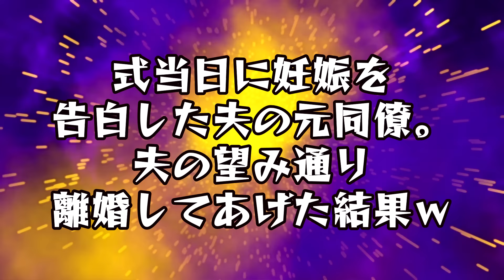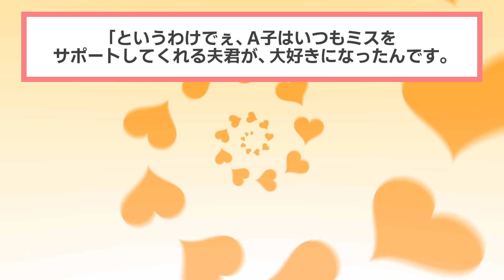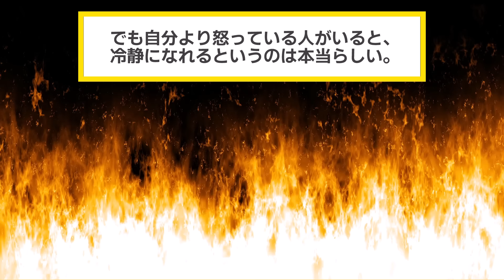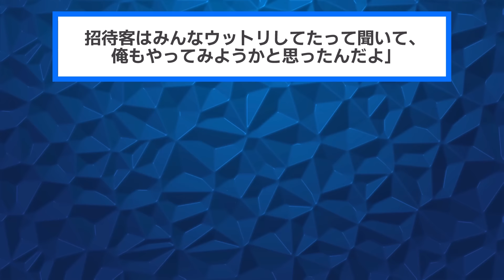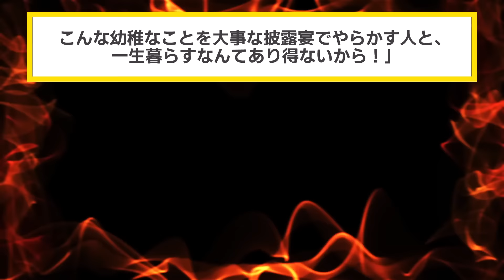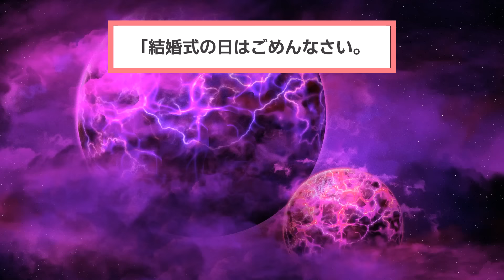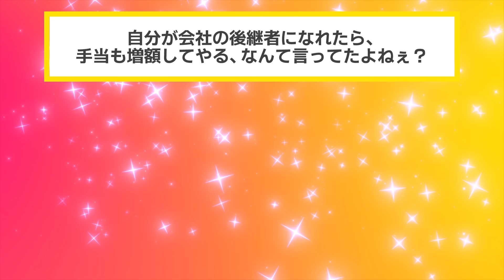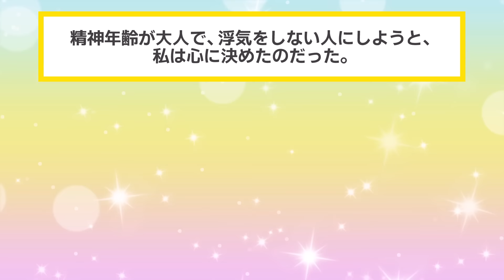結婚式当日に、夫の元同僚が妊娠を告白→お望み通り離婚してあげた結果【2chスカッと・ゆっくり解説】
▼あらすじ
"入籍後、念願の結婚式を挙げることができ、
イッチは幸せの絶頂だった。"
"しかし披露宴に現れた夫の元同僚が、
スピーチで夫の子を妊娠していると告白。"
"夫は彼女の発言をとがめるどころか、
子どものためにも離婚してほしいと言い出した。"
"会場は大騒動になり、いたたまれずイッチは、
控室に引きこもってしまう。"
"だが夫は悪びれもせず、全部サプライズなのだから、
許してほしいと言い出して？"

"式当日に妊娠を告白した夫の元同僚。
夫の望み通り離婚してあげた結果ｗ"

【素材】
・Pixabay様

【効果音】
・OtoLogic様

【BGM】
・魔王魂様
・甘茶の音楽工房様
・LAMP BGM